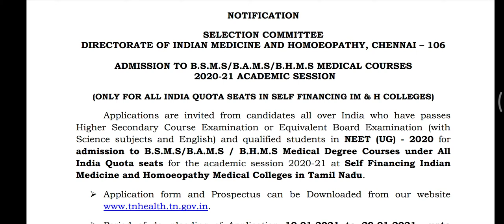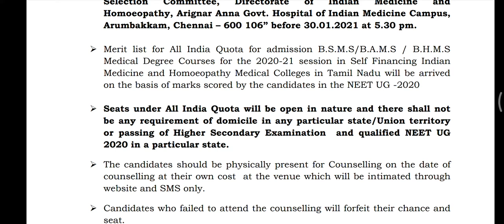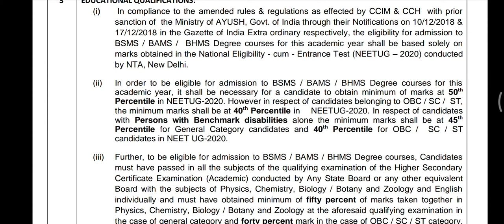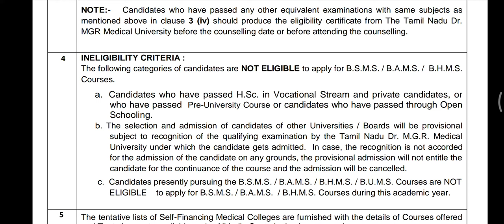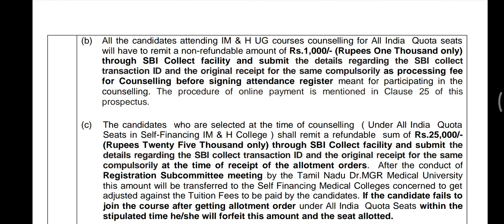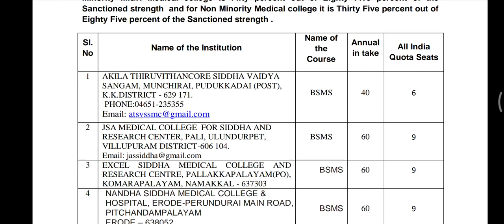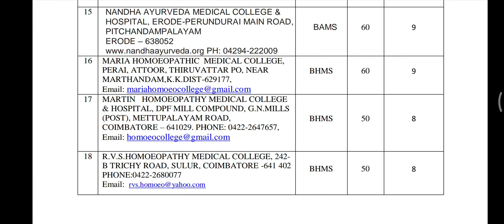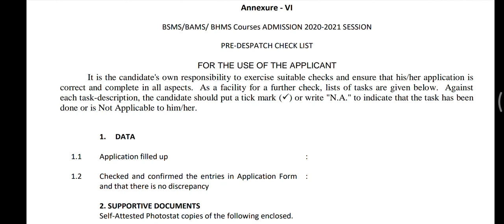BSMS BAMS BHMS AIQ APPLICATIONS OPENS | English